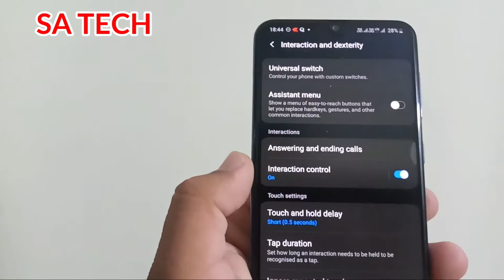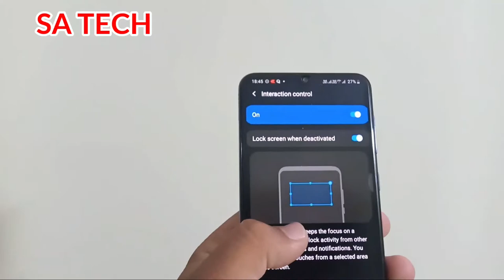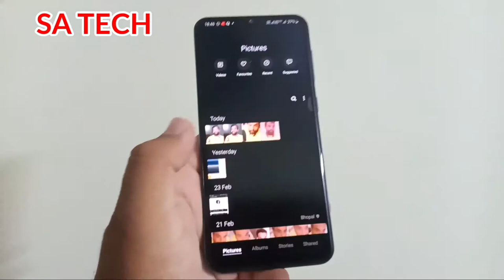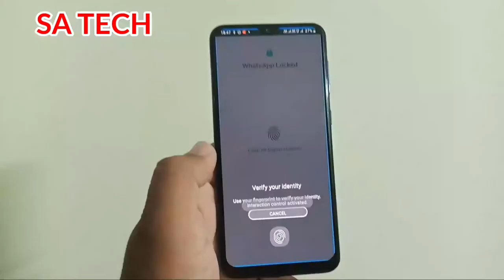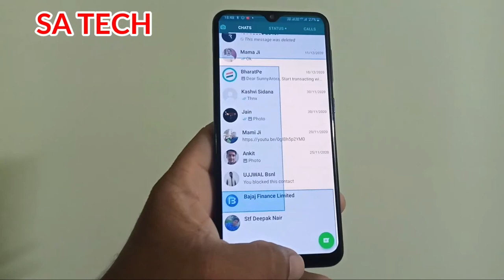Samsung Interaction Control Setting, Samsung Hidden Feature,How To Use Interaction Control Setting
In this Video I describe about How to Use Interaction Control Setting on Samsung